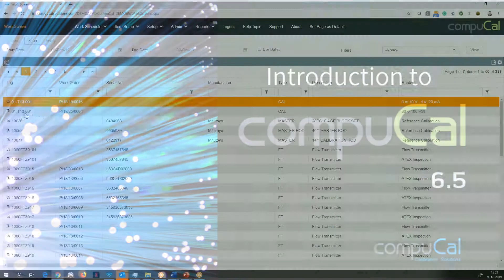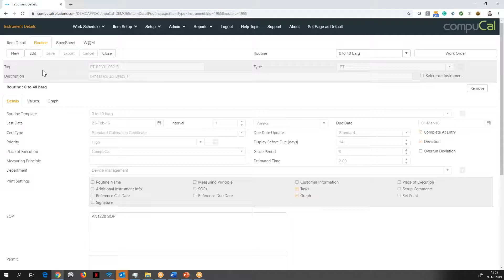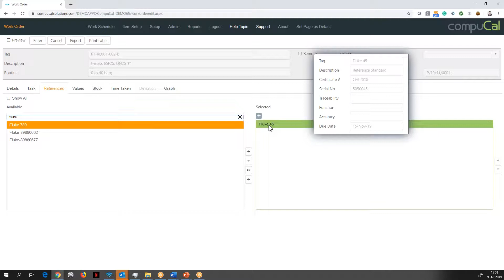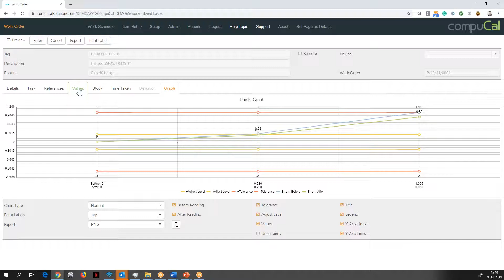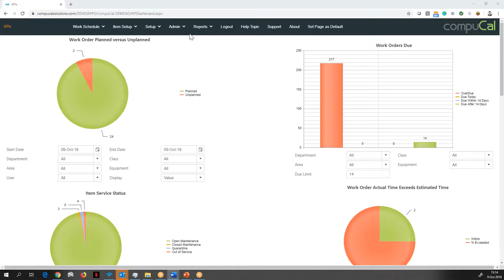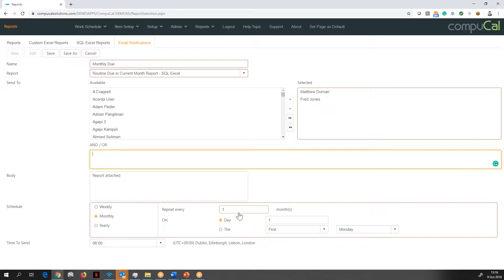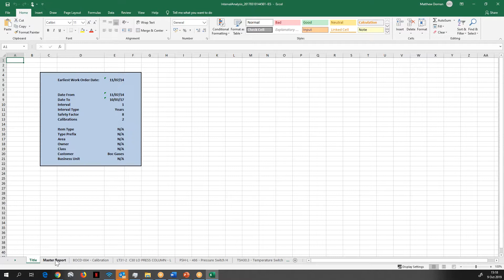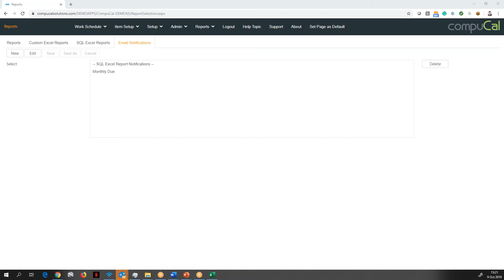Introduction to CompuCal 6.5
This webinar is an overview of our latest calibration management software release, CompuCal 6.5.

CompuCal Calibration Solutions
Unit 1101 - Euro Business Park - Little Island - Co. Cork - Ireland